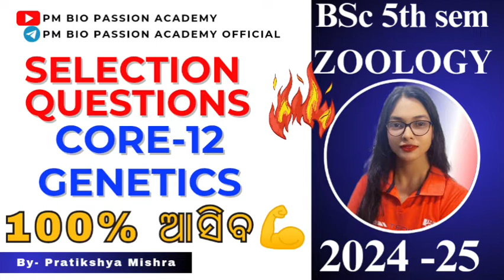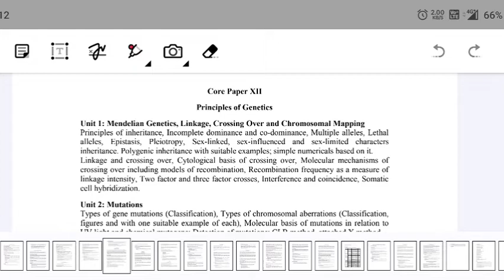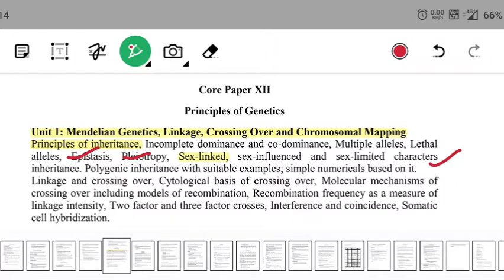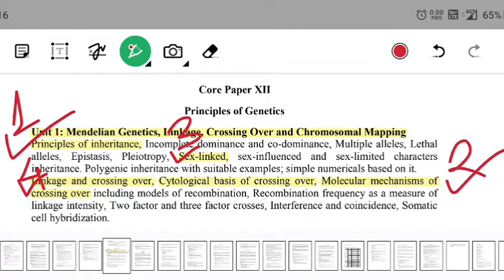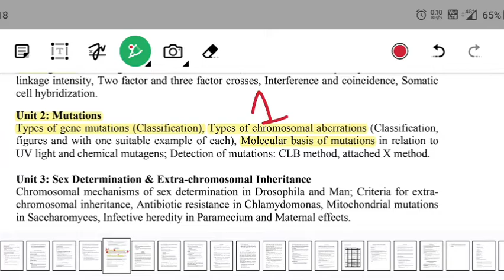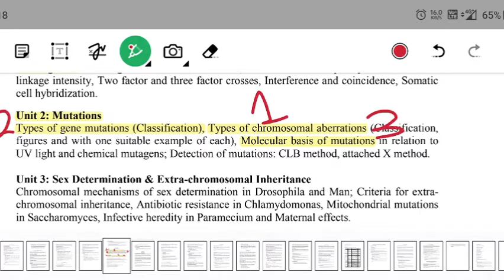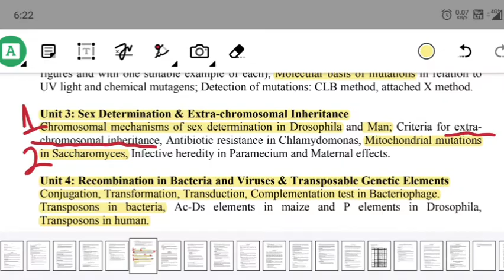🎯SELECTION QUESTIONS|| CORE-12 ||GENETICS🧬|| BSc ZOOLOGY:3rd yr//5th Semester//By-Pratikshya Mishra